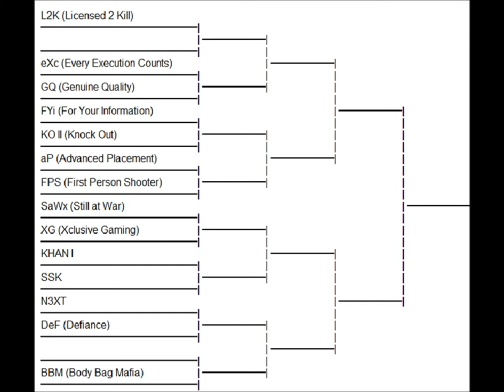Headquarters Showdown Tournament Bracket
Good luck to all teams in the upcoming Headquarters Tournament and bring your A games!